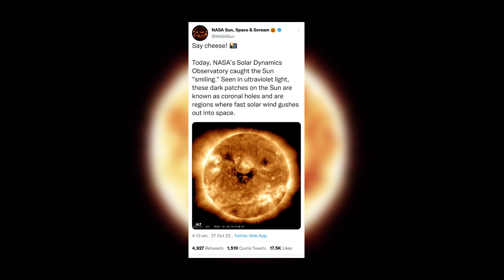NASA captured the Sun's "Sinister" laugh|Laughing sun captured by NASA|Ghostbusters Marshmallow man